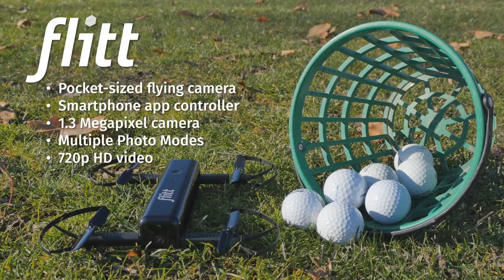Flitt Flying Selfie Camera: Raw Performance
The Flitt Flying Selfie Camera is your standout choice for capturing high-flying family fun this Christmas, and all year-round! It’s remarkable new stabilization system allows virtually anyone to fly and sneak all the best snaps. Plus, you can set it to automatically upload your shots to social media; making it easier than ever to share holiday cheer. for more info.